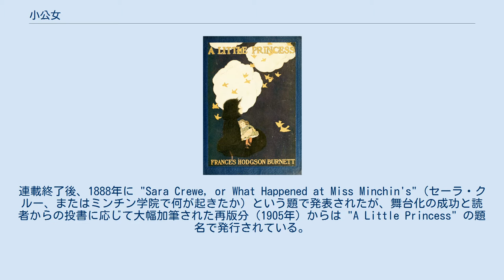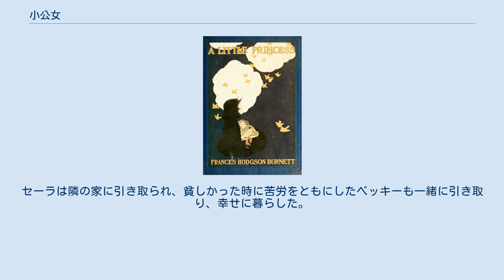小公女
初版の表紙 『小公女』（しょうこうじょ、A Little Princess）は、アメリカの小説家フランシス・ホジソン・バーネットによる、児童文学作品の一つ。
 雑誌「セントニコラス」に連載された。
連載終了後、1888年に "Sara Crewe, or What Happened at Miss Minchin's"（セーラ・クルー、またはミンチン学院で何が起きたか）という題で発表されたが、舞台化の成功と読者からの投書に応じて大幅加筆された再版分（1905年）からは "A Little Princess" の題名で発行されている。
 1893年、若松賤子による「セイラ・クルーの話」という題名で雑誌『少年園』において連載が行なわれた。
日本での紹介はこれが初となるが、この連載は若松の死により中断され、未完のままである。
 舞台は19世紀のイギリス。
セーラ・クルーは、英領であったインドで資産家の父ラルフ・クルーとともに暮らしていたが、7歳の頃、父の故郷イギリスのロンドンにあるミンチン女子学院に入学する（当時、インドに住むイギリス国籍の子供は、その年頃になると勉学の為に帰国。寄宿舎に入る習わしがあった）。
父の要望もあり、特別寄宿生となったセーラだが、境遇を鼻に掛ける事もなく聡明で心優しい性格で、たちまち人気者になる。
 10歳の頃、父はインドで友人であるクリスフォードとともにダイヤモンド鉱山の事業を開始。
学院の経営者であるマリア・ミンチン院長は、多額の寄付金を目当てにセーラの11歳の誕生日を盛大に祝う事を計画する。
 しかし、誕生祝いの最中に父親の訃報と事業破綻の知らせが届く。
ミンチン院長は、それまでの出資金、学費などを回収出来なくなったとし、セーラの持ち物を差し押さえた上で、屋根裏部屋住まいの使用人として働くように命じ、セーラの生活は一変した。
突如訪れた不幸と、不慣れな貧しい暮らしの中でも“公女様（プリンセス）のつもり”で、気高さと優しさを失わずに日々を過ごすセーラ。
 ある日、窓から迷い込んで来た猿を届けに行ったことから、飼い主の富豪こそが父の親友であり、父の事業の成功を告げ、遺産を渡そうと、セーラを捜し求めていたことが判明する。
セーラは隣の家に引き取られ、貧しかった時に苦労をともにしたベッキーも一緒に引き取り、幸せに暮らした。
 原題はいずれも“The Little Princess”。